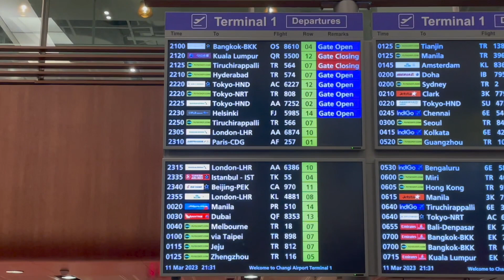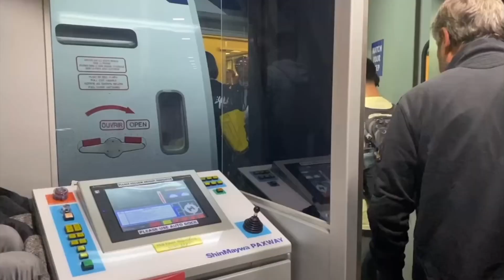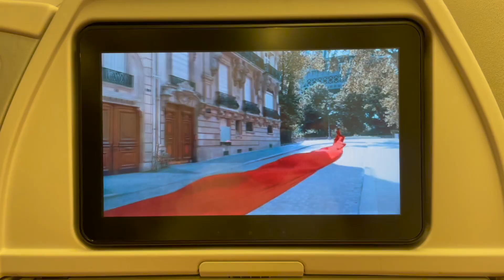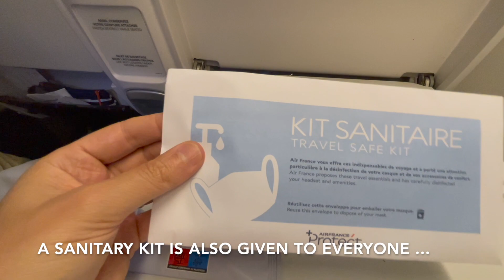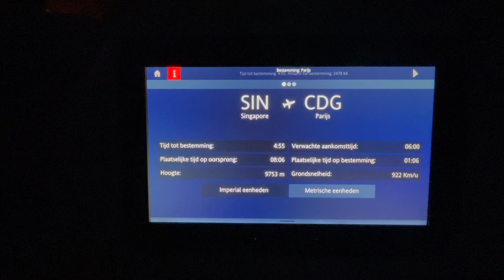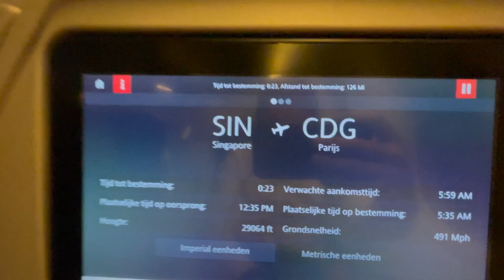TRIP REPORT / PREMIUM ECONOMY ON AIR FRANCE / Singapore - Paris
Welcome to my latest video where I take you on a journey from Singapore to Paris in Air France's Premium Economy. In this video, I'll give you an honest review of my experience with the airline.

While the lounge in Singapore didn't quite meet my expectations and the breakfast was a bit underwhelming, the cabin and crew definitely made up for it. The seats were comfortable, spacious and came with a variety of features to enhance the in-flight experience. The crew was attentive and made sure that all of our needs were met throughout the flight.

So, if you're planning a trip soon and are considering flying with Air France's Premium Economy, make sure to watch this video to get an idea of what to expect.